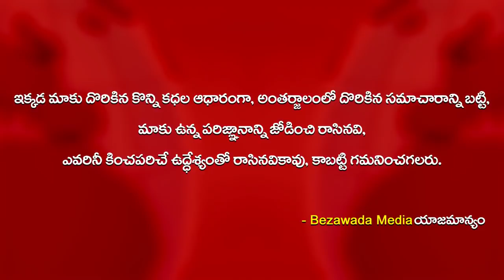మందు దాత అరెస్ట్..Excise Dept Serious Action on Tiktok Video | Bezawada Media